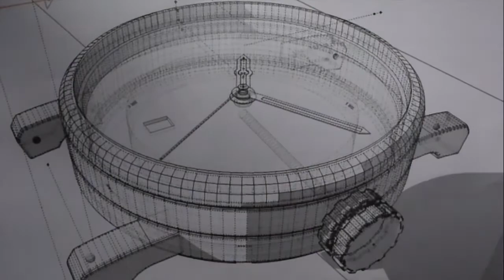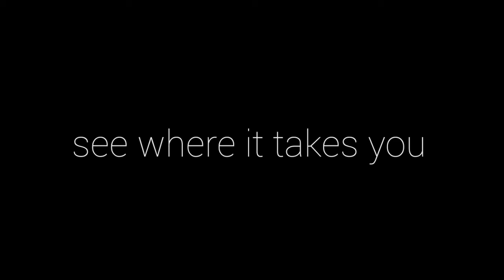Tangramatic: Introducing the 39α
The first model by Tangramatic, a casual, classy, automatic watch rated at 10ATM